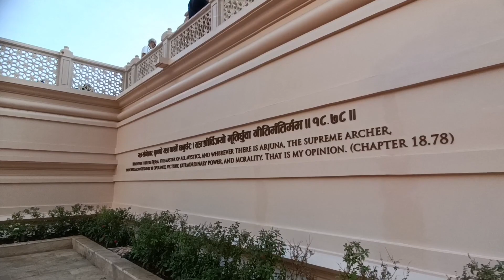Iskcon temple thane | Iskcon Mandir mumbai | Radhe Krishna Mandir in Mumbai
From Thane station  20 to 25 minutes to iskcon temple bus no 91,93 from western side bus stop
timing morning 4:30 am to 1:00 pm and evening 4:30pm to 9:00 pm

 Queries 👇
Thane iskcon temple vlog
thane iskcone temple kaise jaye
krishna mandir in thane
shri shri radhe krishna temple thane
iskcon mandir thane
iskcon temple juhu mumbai live
parimal vaikunth thane iskcon temple
iskcon temple mumbai live
iskcon temple thane
iskcon course